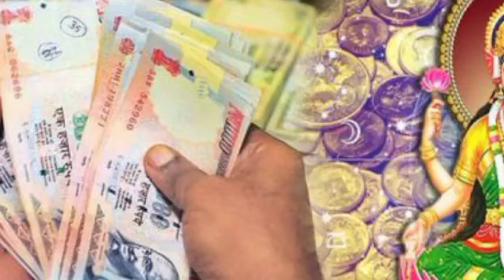अब 33 साल तक इस राशि पर धन लुटाएंगे शनिदेव, बनाएंगे करोड़पति Shani Dev Blessings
aaj ka rashifal mesh vrishabha mithun kark singh kanya tula vrishchik dhanu makar kumbh meen Shani Dev Blessings🙏🙏🙏🙏